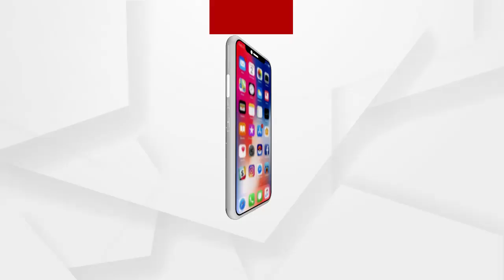ଟଙ୍କିକିଆ ଚାଉଳ ବନ୍ଦ କରିଦେଲା କତା କାରଖାନା...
ଟଙ୍କିକିଆ ଚାଉଳ ବନ୍ଦ କରିଦେଲା କତା କାରଖାନା...ଏମିତି କାହିଁକି କହିଲେ ପୋଡଙ୍ଗବାସୀ ଶୁଣନ୍ତୁ...